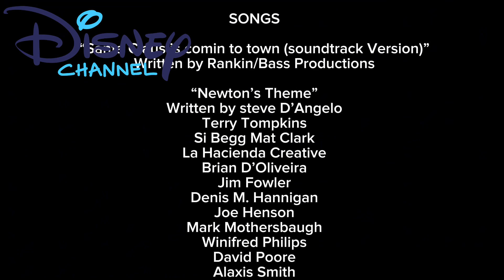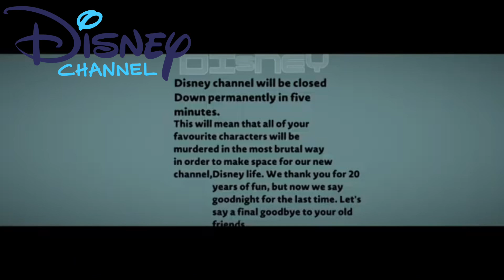Disney Channel France final shutdown 1 january 2025